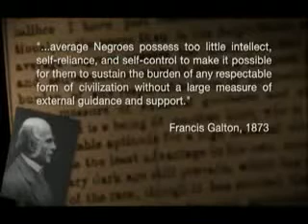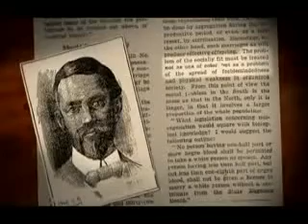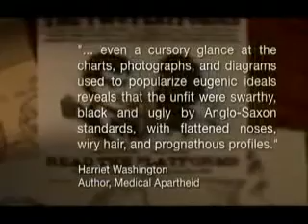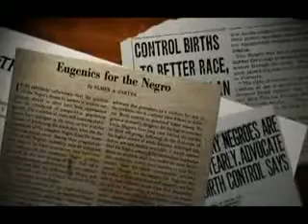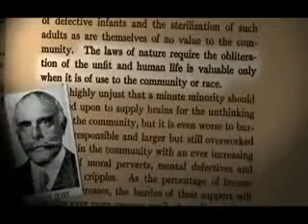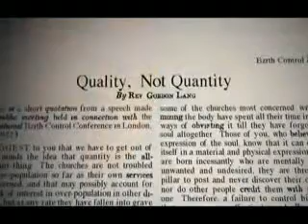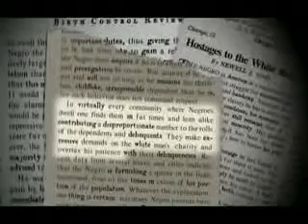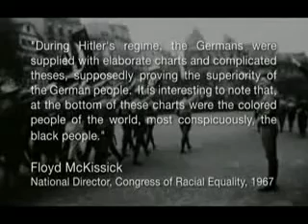MAAFA 21 - Black Genocide in the 20th Century 2 of 15.avi